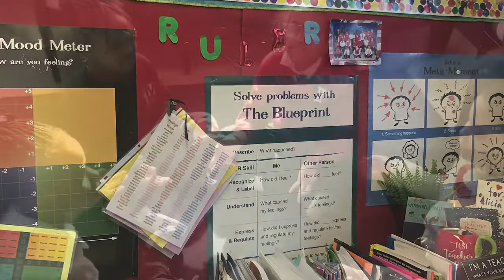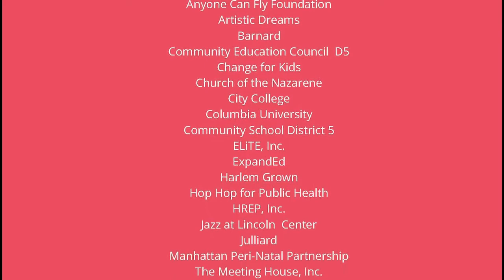TMALS Mission 1 1 1